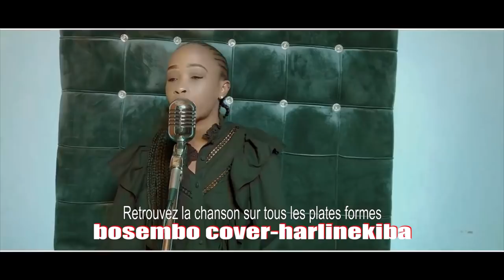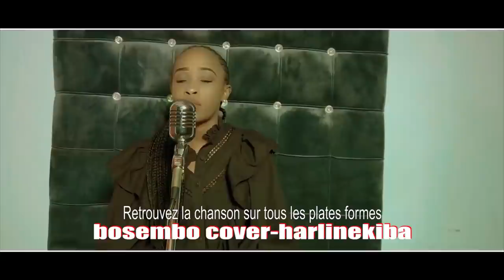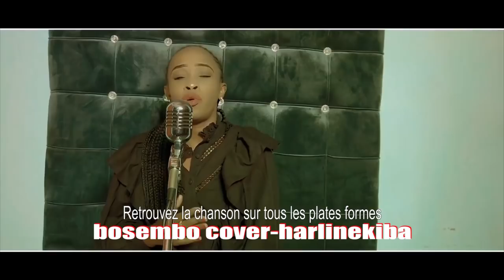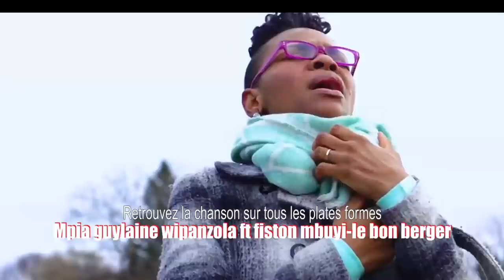NZOTO MALILI:KOBANGA TÉMOIGNAGE OYO EBIMISI MAKAMBU YASOMO, TOZOKENDE WAPI ?TOBANGA NZAMBE